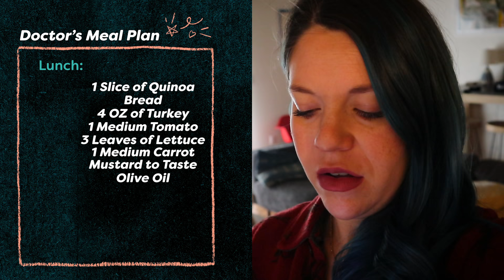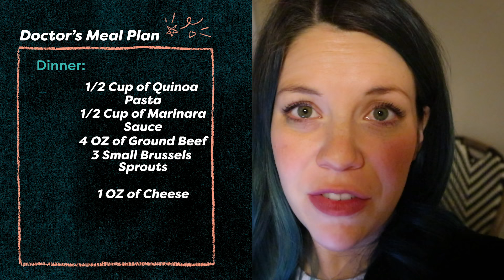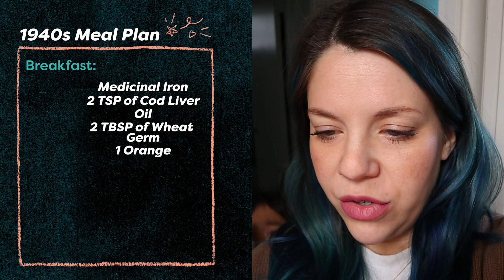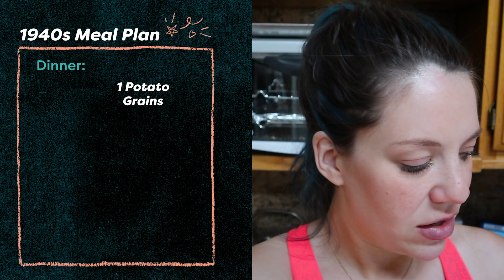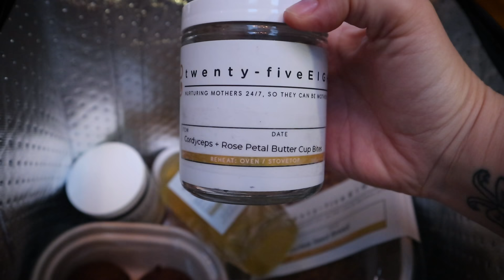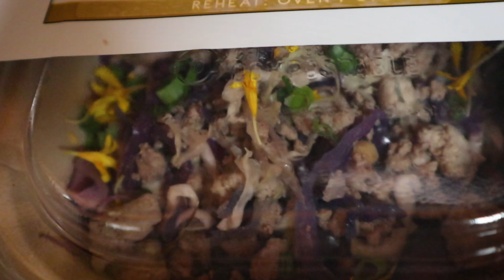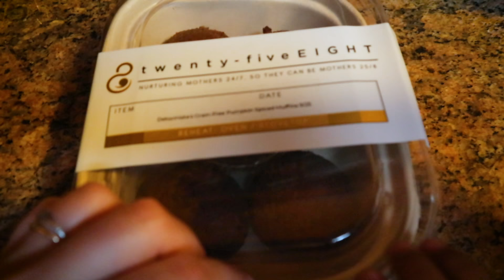I Tried 3 Pregnancy Meal Plans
Hannah tries three different pregnancy diets at three different price points. Which one would you try?  Follow Hannah on Instagram and Germany merch stores too!

MUSIC